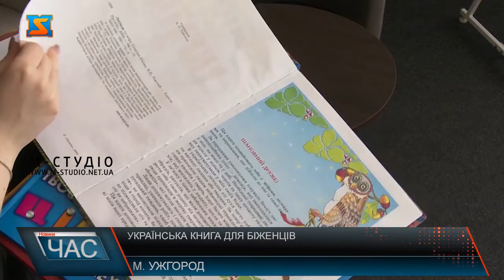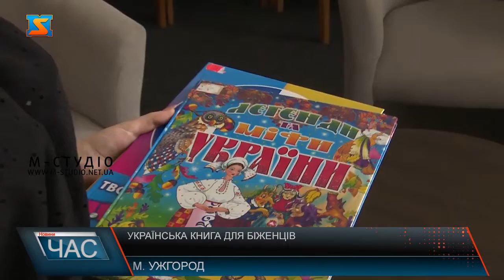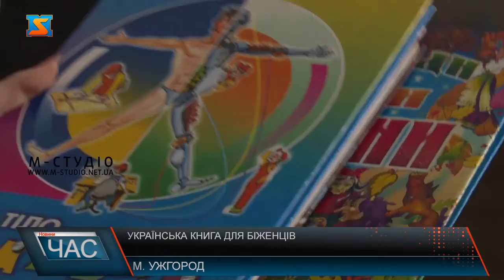Українська книга для біженців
У Закарпатській обласній бібліотеці вже вдруге збирають книги для українських біженців закордоном. Акція розпочалась з перших днів війни  - протягом 4 місяців заклад зібрав понад 3000 книг, які відправили до Словаччини, Чехії, Німеччини та інших країн, де прихистили наших співгромадян. Зараз триває новий збір - до акції долучаються як працівники бібліотеки, так і небайдужі містяни. З початком повномасштабної війни чимало громадян вимушено покинули Україну і знайшли прихисток закордоном. Брали з собою речі першої необхідності. Після адаптації до нових реалій перед біженцями постала ще одна потреба – українські книги. З різних куточків світу почали надходити звернення – тоді в закарпатській обласній бібліотеці розпочали збір. Останній раз друковану продукцію відправляли в Естонію. Налагодили співпрацю з місцевими бібліотекарами та навіть відкрили відділ української літератури. Попит на книжки рідною мовою серед біженців чималий. До благодійної просвітницької акції долучаються як небайдужі містяни, так і працівники бібліотеки. Вікторія Павлович, працівниця закладу, принесла 4 дитячі книги, які незабаром відправлять співвітчизникам закордон.Збір книг в обласний бібліотеці триває – організатори акції закликають громадян активно долучатися, нести книги до закладу, адже нашим співвітчизникам за кордоном потрібна не матеріальна допомога, а й духовна – українське слово.